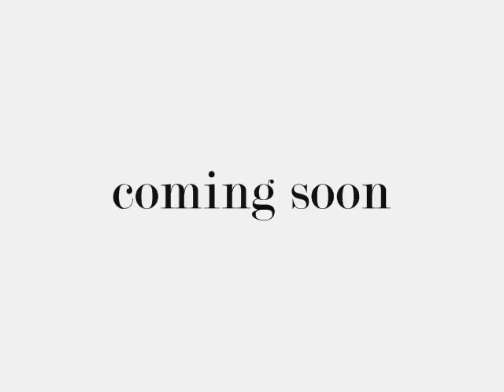team 11 A brisk morning walk,,trailer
kyle sears ,snag, keagan, skateboarding,team 11 ,a brisk morning walk